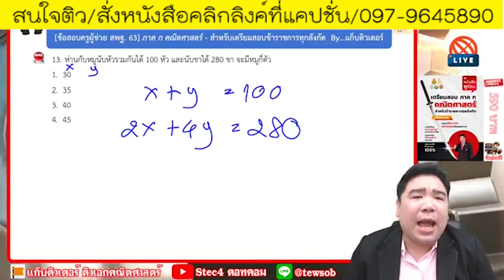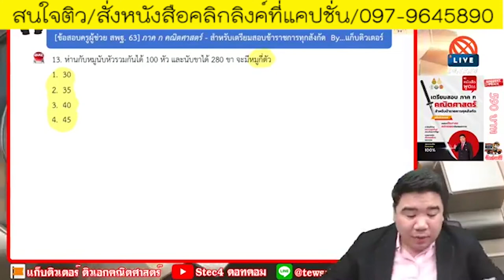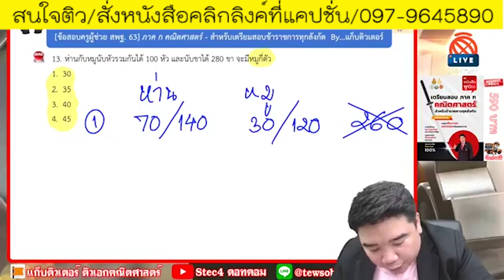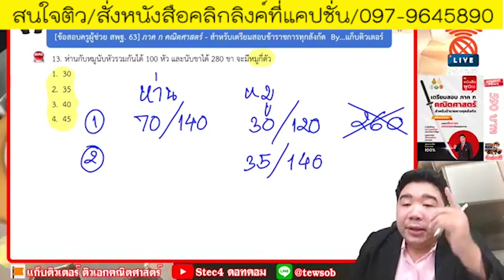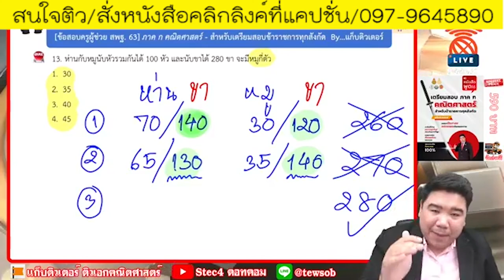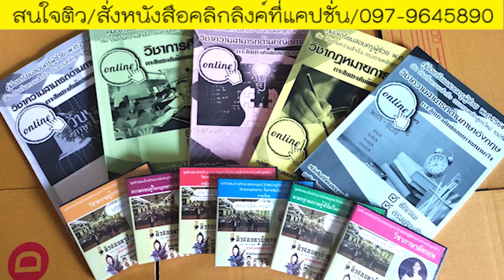📌โจทย์ยากแบบนี้ ถ้าไม่ใช่เอกคณิต ต้องทำยังไง